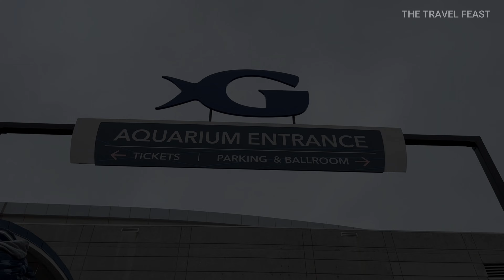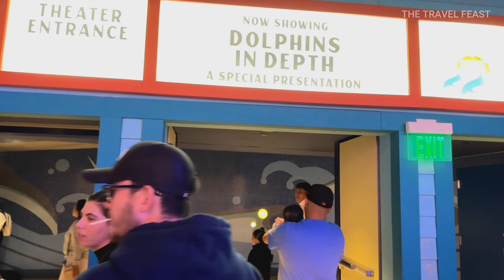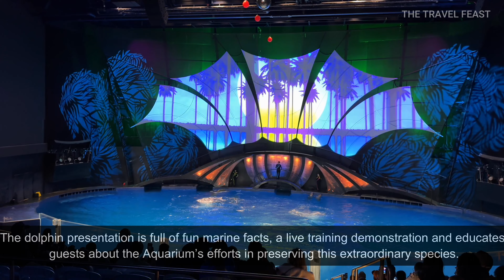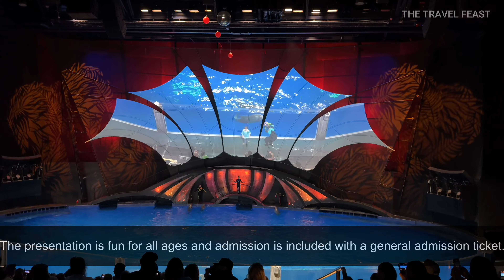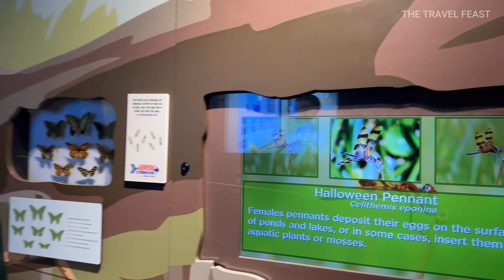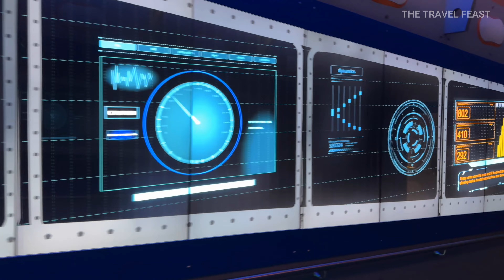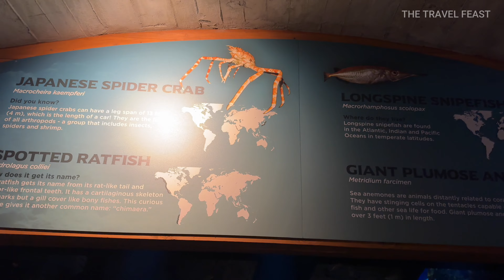Georgia Aquarium | Largest Aquarium in US| Atlanta | Walkthrough Aquarium 4K Virtual Walk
Today we will be exploring the largest Aquarium in US situated in Atlanta Georgia. You can know more about the timing and tickets at below official link of the Aquarium: